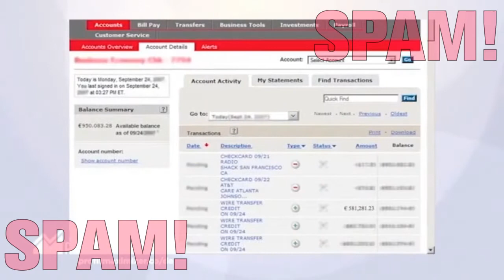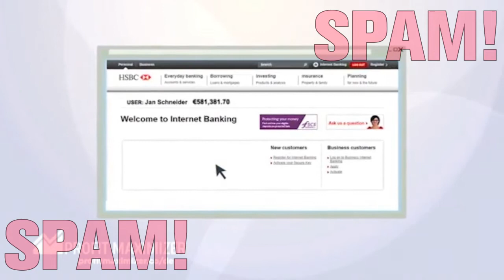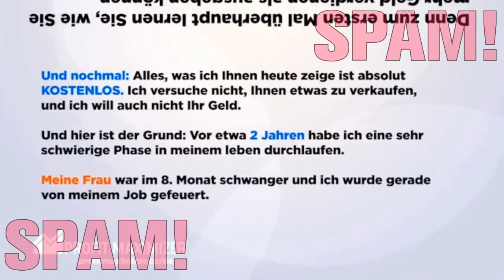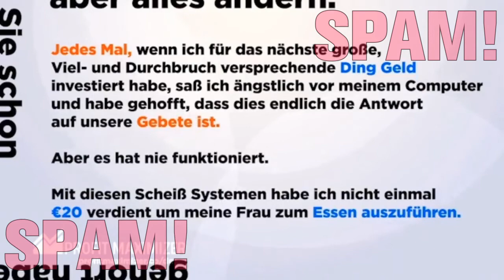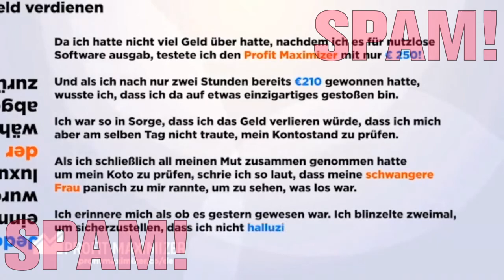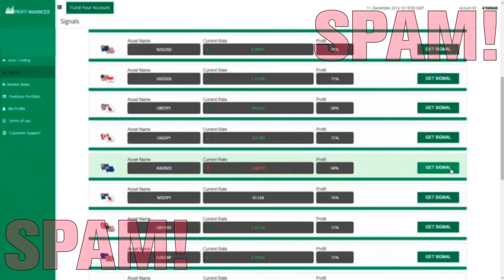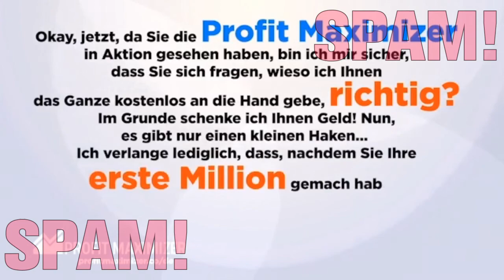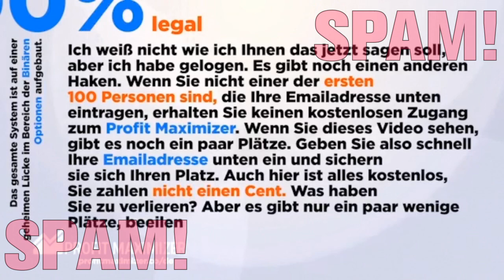Reichwerdschwindel "Max Your Profit"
Dieses Video eines Reichwerdexperten stammt aus einer Website, die in einer Spam verlinkt wurde.